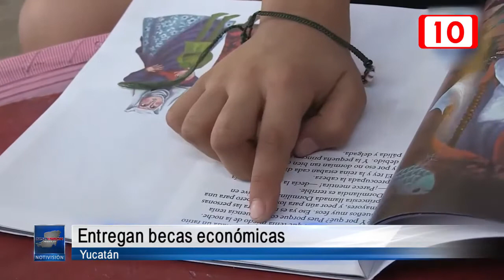Entregan más de 14 mdp en becas económicas.